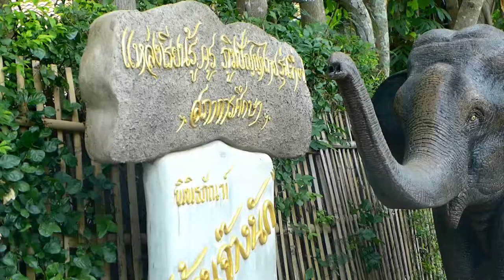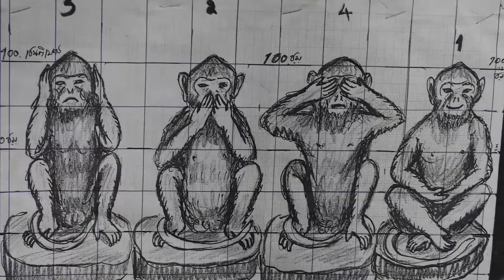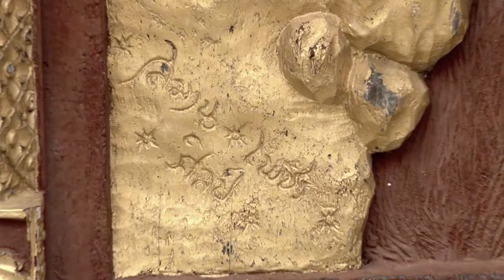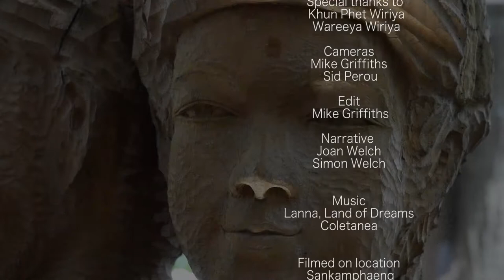Baan Jang Nak - A house full of elephants!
In a quiet back street in a small village 18 km east of Chiang Mai is this wonderful place. Khun Phet Wiriya is a master craftsman who has spent his life carving wooden elephants in exquisite detail.There is a museum where many of the carving and other work  of art are on display. If you are in Chiang Mai this place is really worth a visit.